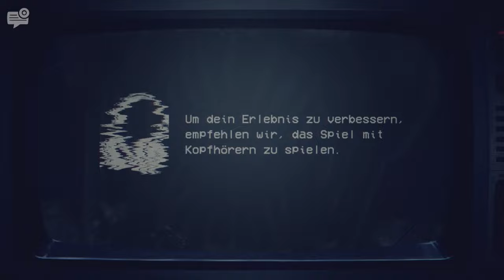Zurück im alten Freddy Fazbears Pizza | 🐰 FNAF: Into the Pit #1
Öffne mich und du bekommst einen Keks 🍪 c:

Na, Hunger bekommen auf etwas Fnaf? Hier sind wir wieder mit einem der größeren Releases in letzter Zeit, Into the Pit! Komplett Blind, da ich das Buch nicht gelesen habe, und ich bin gespannt wie gut das game sein wird, ich meine, ein 2D Sidescroller Fnaf??

 🎮Spiel: Five Nights at Freddy's: Into the Pit
⌨Plattform: PC
 ❔Genre: 2D Horror Sidescroller